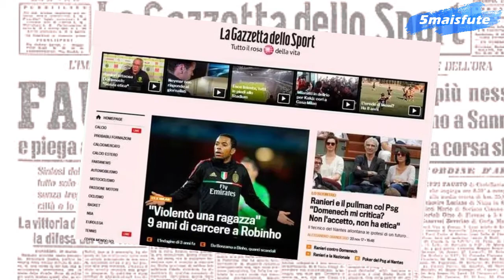Fim de Linha?!?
Ele surgiu como o novo Pelé em 2002 e, quase 20 anos depois, está longe do futebol e condenado na Itália a 9 anos de prisão. É o fim triste de um sonho?!? É o fim de linha?!?